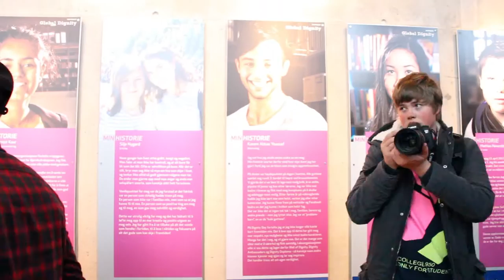Statsminister besøker Bjørnholt Vgs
Statsminister Erna Solberg og kunnskapsminister Torbjørn Røe Isaksen på besøk hos "drømmelærerene" på Bjørnholt skole.